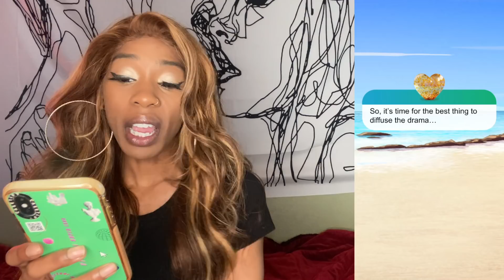I DID SOMETHING WITH GARY TO MAKE HANNAH MAD | LOVE ISLAND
HEY FITZFAM IM BACK WITH ANOTHER VIDEO AND OOPSIES. BUT IT WAS WORTH IT.